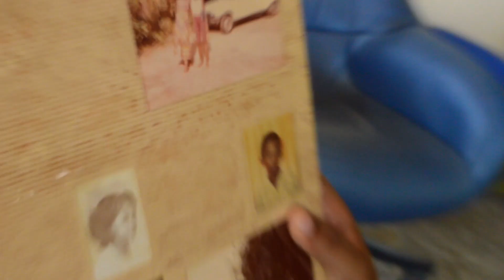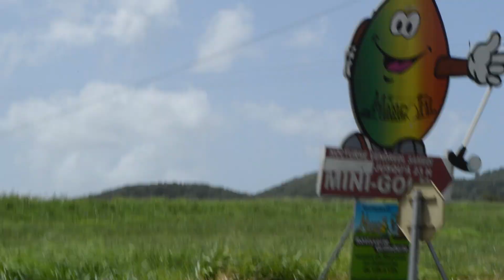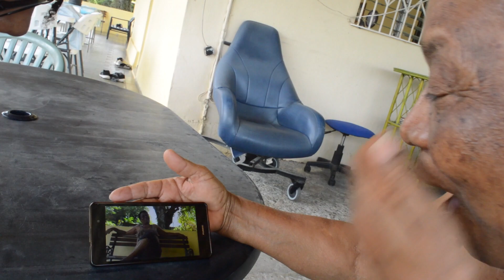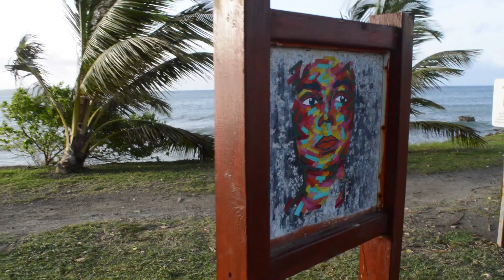TRAVEL VLOG : Martinique!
Hey! Hey! Hey! En fin de retour au pays natale!